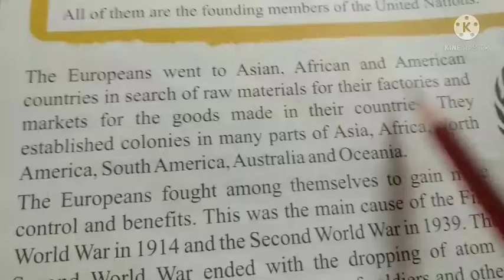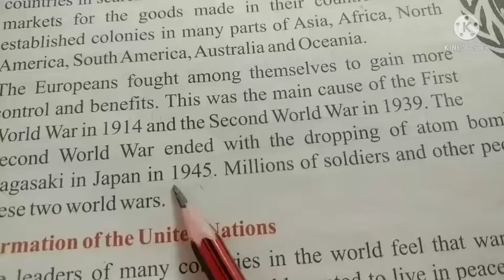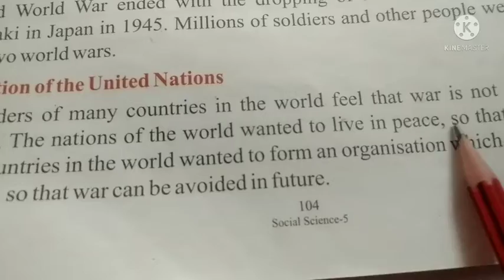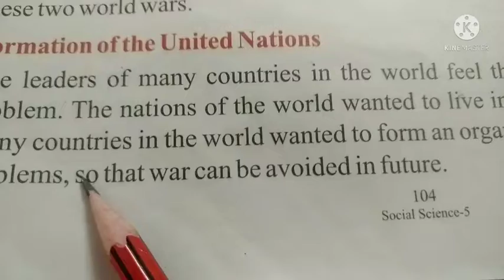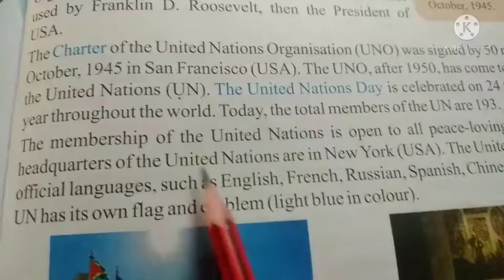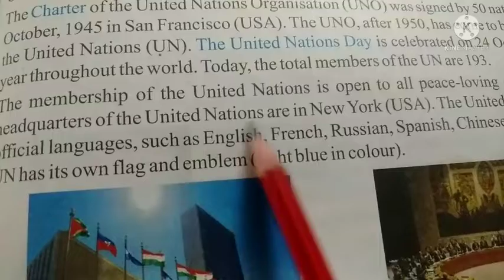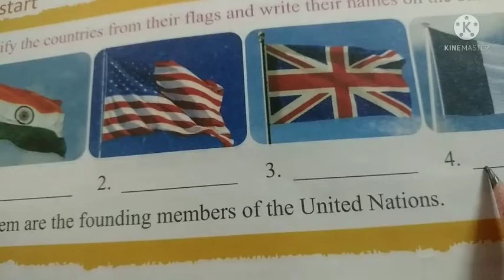Subject s.st class 5